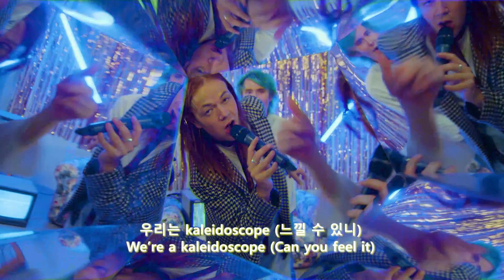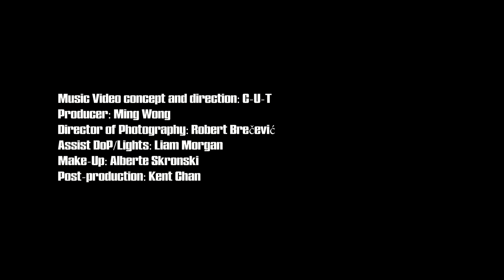SMB11 《하루하루 탈출한다》 C-U-T 〈KALEIDOSCOPE〉 One Escape at a Time, C-U-T KALEIDOSCOPE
제11회 서울미디어시티비엔날레 《하루하루 탈출한다》
C-U-T,  〈KALEIDOSCOPE〉 스튜디오 퍼포먼스
2021

The 11th Seoul Mediacity Biennale One Escape at a Time
C-U-T, KALEIDOSCOPE, Studio performance
2021